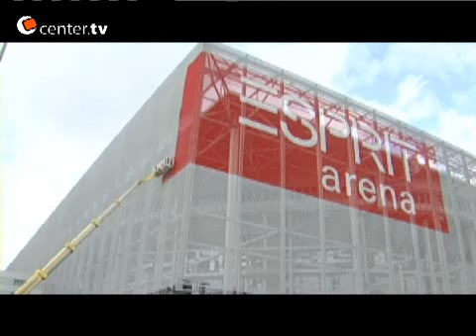Stehplätze bei der Fortuna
Center TV